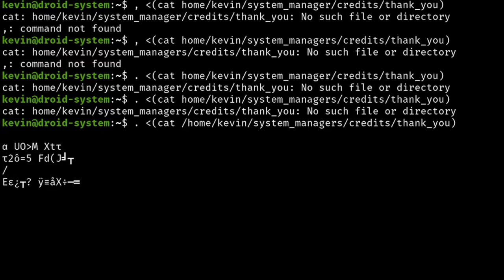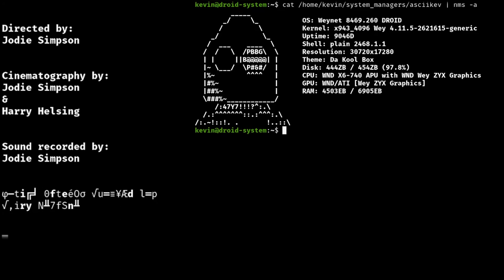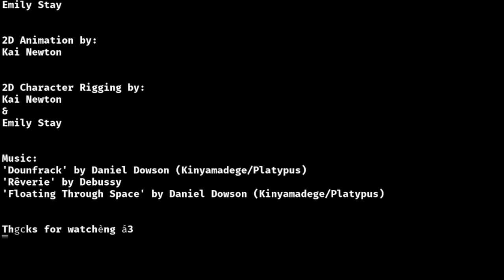Rêverie | A Short Film by Harry Gibson & Jodie Simpson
SYNOPSIS

A young man realises that his inner and outer worlds are more closely related than he initially thought.
CREDITS

Harry Gibson (Producer/Co-Writer/Co-Live Action Storyboard Artist/Actor/Editor)

Jodie Simpson (Director/Co-Writer/Lead Cinematographer/Sound Recorder)

Harry Helsing (Actor/Co-Live Action Storyboard Artist/Assistant Cinematographer/Coding Effects)

Kai Newton (2D Animator/Co-2D Character Rigger/Rotoscope Artist)

Emily Stay (Animated Storyboard Artist/Animated Background Artist/Co-2D Character Rigger)

Daniel Dowson (Score)
RELEVANT LINKS